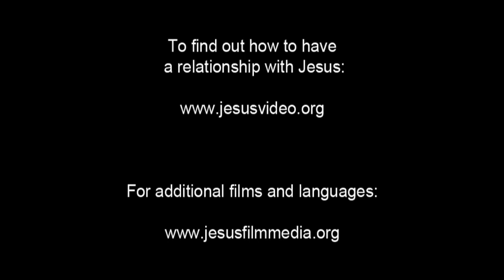Upper room teaching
jesus gives a final specific lesson to his disciples. The disciples listen carefully.
He tells them that the greatest of them must be like the least of them. And the leader must be like the servant. He asks who is actually greater: the one who sits at the table or the one who serves? He says that the one who sits is greater. But then He points out that He Himself came as one who serves.